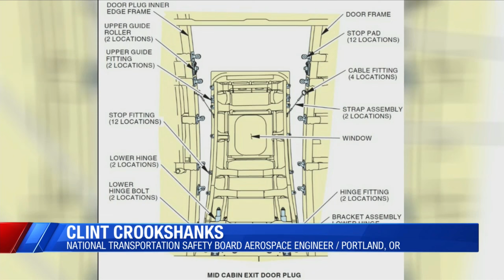Explosion at Fort Worth, TX hotel injures 20+